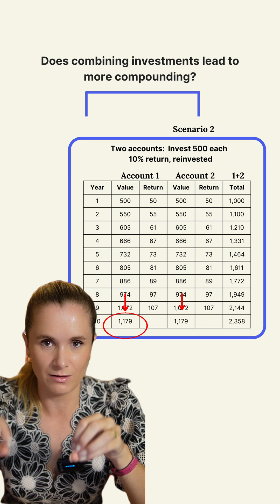Does combining investments lead to more compounding?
Many people wonder if combining investments leads to better growth.

1,000 invested at 10% for 10 years = 2,358
1,000 in two accounts (500 each) at 10% = 1,179 each → Still 2,358

This is especially useful to encourage you that you and your spouse should each hold a TFSA to make use of the annual allowance for each of you.